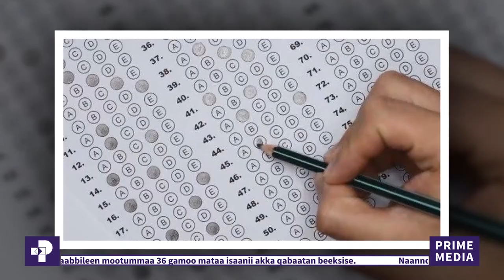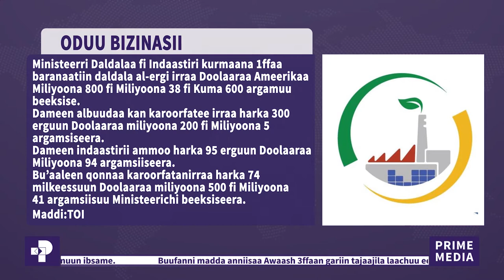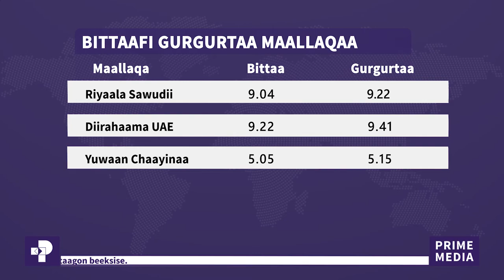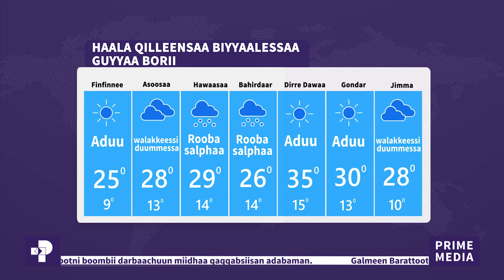ODUU PIRAAYIM : ONK 17 / 2013